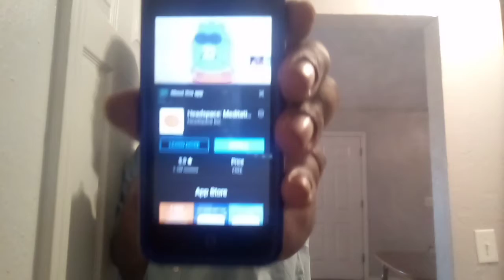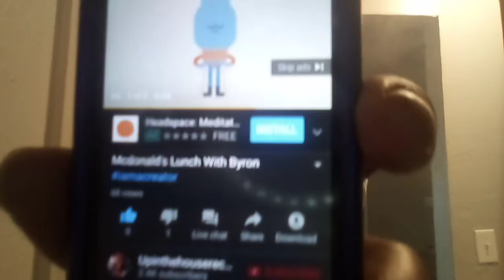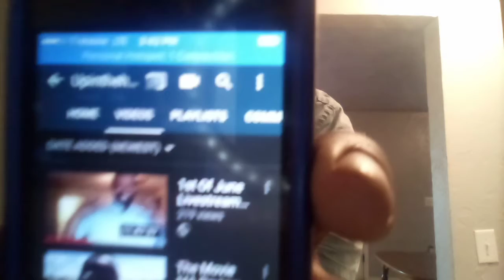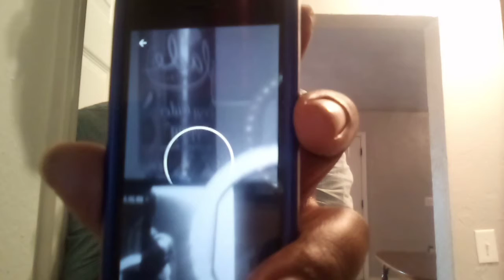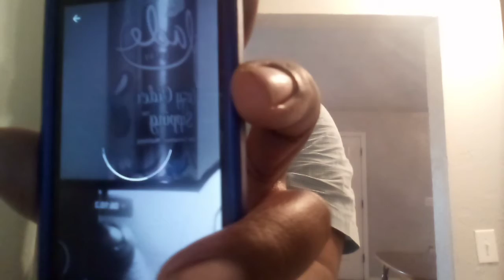Me & Stacey Can't Livestream? Maybe A Error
Please note you guys me and my best friend Stacey the sparkling star our channels maybe under attacked someone may have falsely flagged our channels for no reason or it may be in big error and I can't type in any Livestreams ugh. We did nothing wrong.